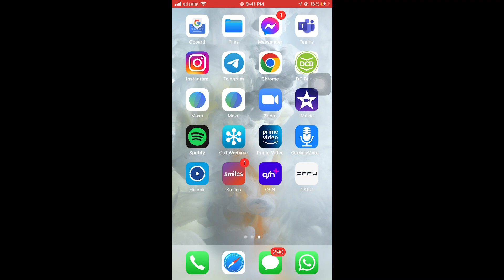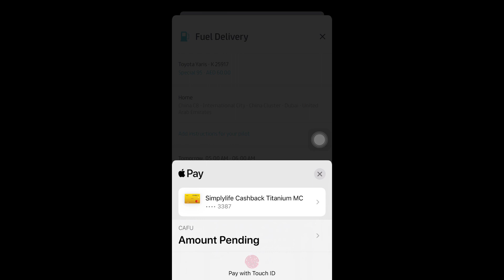How To Order Cafu Petrol Delivery | Malayalam | പെട്രോൾ അടിക്കാൻ ഇനി പമ്പിൽ പോകേണ്ട